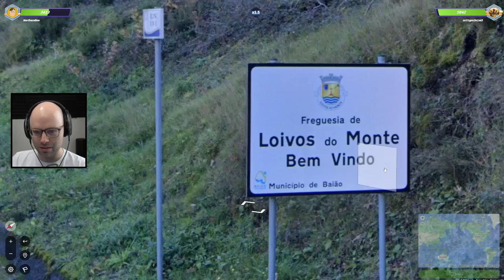I would like to apologize to the believers (GeoGuessr)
This video came from my stream on May 25th, 2022. Catch me live from Monday to Friday 9AM-2PM